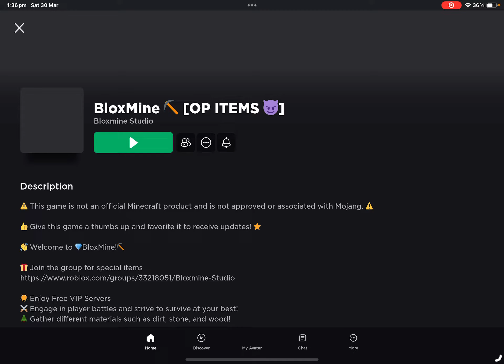Cavemine simulator on Roblox (Full Movie)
Just long